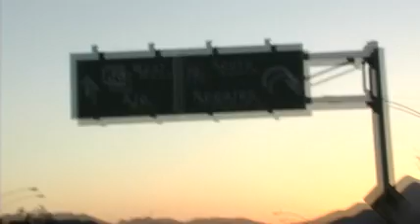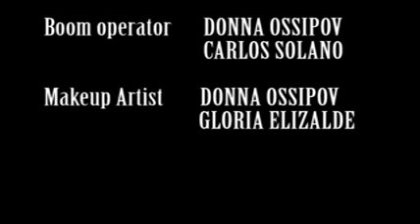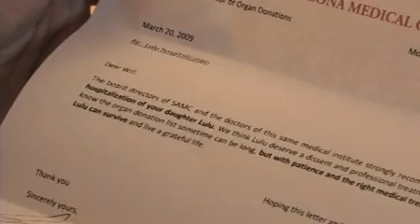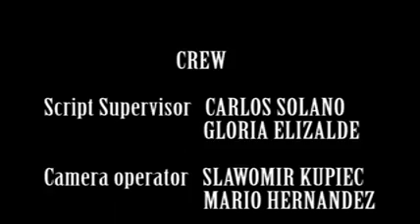The Unknown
Student film I did recently.